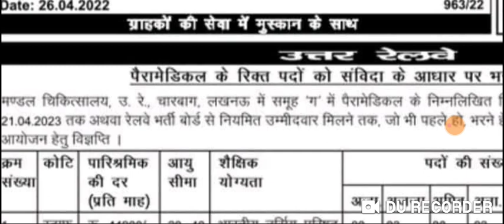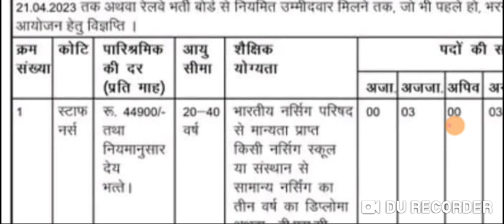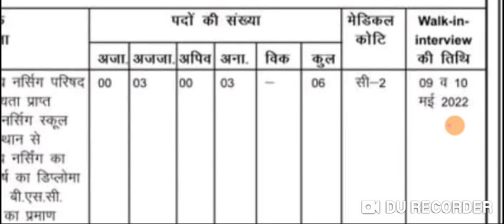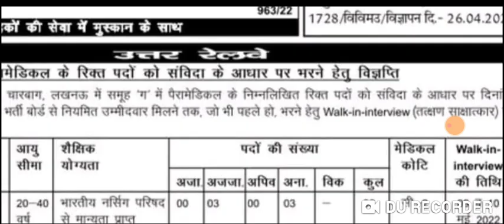Railway Nursing Officer Vacancy | GNM Bsc | All india apply | Salary- 70,000